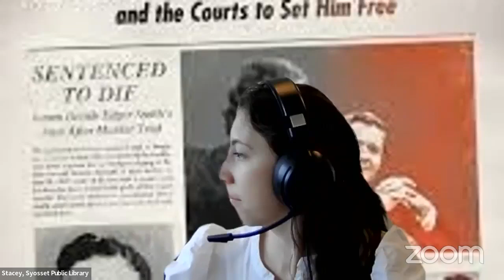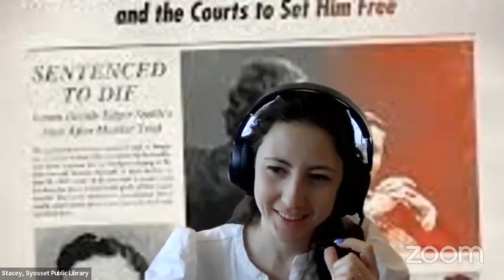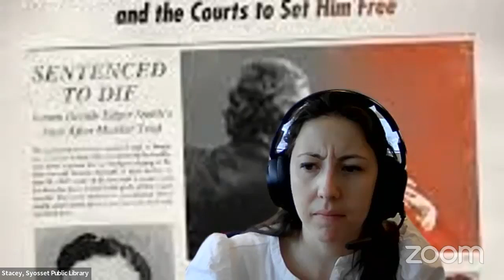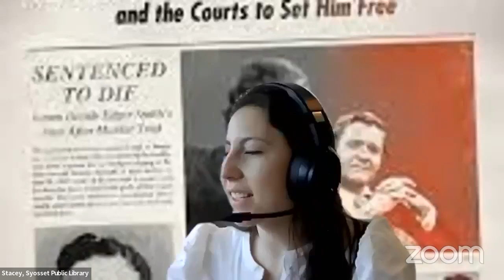Virtual Author Lunch with Sarah Weinman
Grab your lunch and zoom in to “meet” Sarah Weinman, journalist, editor, and crime fiction authority from Brooklyn, and author of Scoundrel.